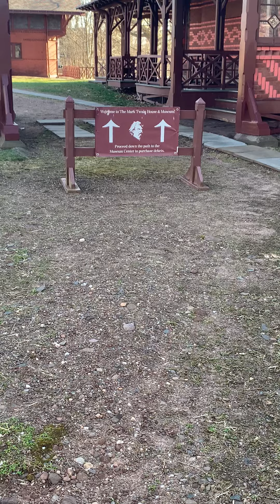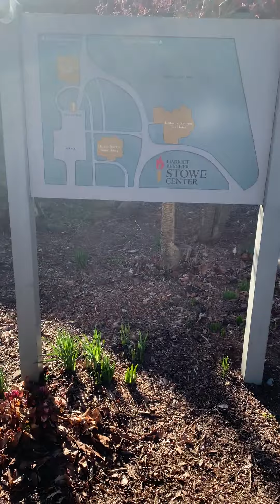Historic Mark Twain House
Exploring Mark Twain old residence in Ct, house is still in operating status and in good conditions being built in the late 1800 also other historic views.